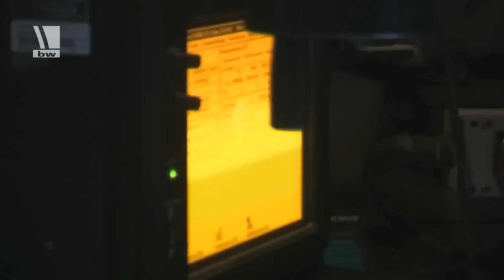PzH 2000 - німецька 155 мм самохідна гаубиця-гармата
00:00:00 Вступ
00:01:14 Історія створення PzH 2000
00:03:50 Загальна характеристика PzH 2000
00:07:54 Замовники та оператори PzH 2000
00:10:28 Участь PzH 2000 у бойових діях в Афганістані
00:12:28 Країни-донори PzH 2000 для України
00:16:00 Відгуки українських артилеристів
00:19:19 Боєприпаси для PzH 2000
00:20:30 Перенавчання українських екіпажів
00:24:22 Режим MRSI
00:26:30 Цілевказання для PzH 2000
00:27:46 Броня та інші системи захисту PzH 2000
00:29:45 Ремонт та обслуговування PzH 2000
00:31:42 Перспектива та модернізація PzH 2000
00:36:22 Підсумки

Приват: 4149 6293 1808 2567
monobank: 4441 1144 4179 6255